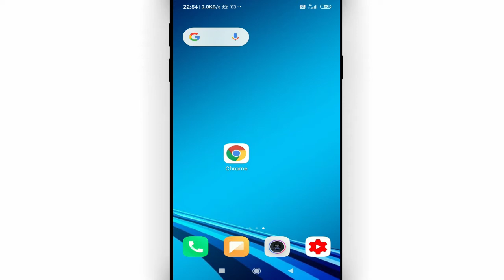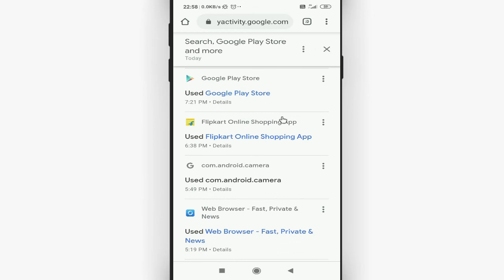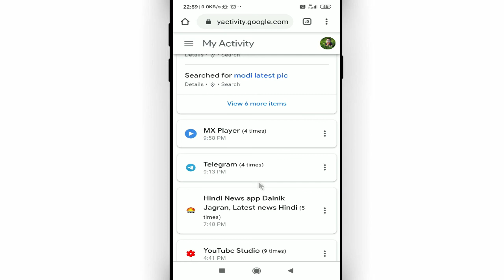Chrome ki delete history wapas kaise laye || How to recover deleted google chrome history on android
Namaskar dosto, swagaat hai aap sabhi ki hamare youtube channel me dosto aaj ke is video me bataunga ki chrome ki delete history wapas kaise laye . dosto agar apko ye video pasand aye to like kijiye share kijiye apne dosto me whatsapp facebook group me aur sath hi channel ko jarur subscribe kijiyega

In this video I will show that how to recover deleted google chrome history on android || Chrome ki delete history wapas kaise laye

• My Mic:-

• My Laptop:-

Our Quires:-
chrome ki delete history wapas kaise laye
how to recover deleted google chrome history on android
google chrome delete history recovery
google chrome delete history recovery hindi
recover deleted history in google chrome
recover browser history chrome
google chrome history restore
google ki delete history kaise dekhe
google ki delete history kaise nikale
google chrome ki delete history wapas kaise laye
Cool Soch